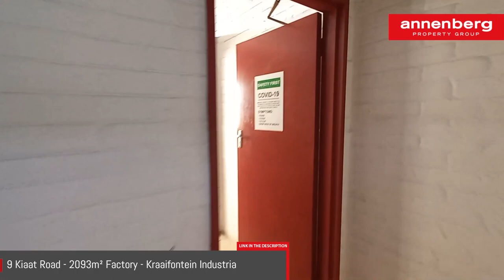9 Kiaat Road - 2093m² Factory -Kraaifontein Industria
Enquire for link address.

Warehouse With Large Yard To Let - Kraaifontein Industria.
This property is perfect for the tenant that requires a large enclosed secure yard. The property consists of the following:

The property includes ample ablutions for office and workshop staff, showers and multiple kitchens. The office block is modern and opened planned over 2 floors. The workshop has good height with multiple roller shutter door entrances from either side, allowing for drive through. The workshop also includes 2 pits for vehicle repairs.

There is also ample undercover shade cloth parking bays. Situated in the well established industrial node of Kraaifontein Industria, with close and easy access to the N1. Perfect for a transport / logistics company.